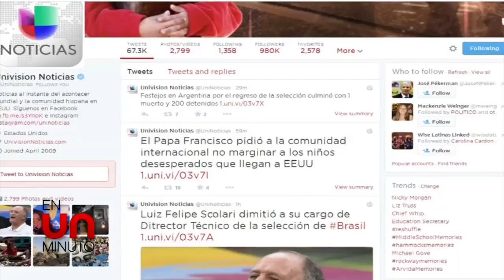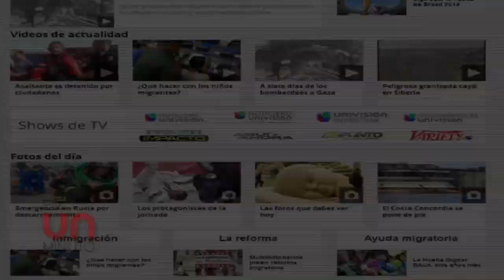EnUnMinuto: casi 500 niños sometidos a abusos en orfanato en México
Las noticias más importantes EnUnMinuto -- Noticias Univision +